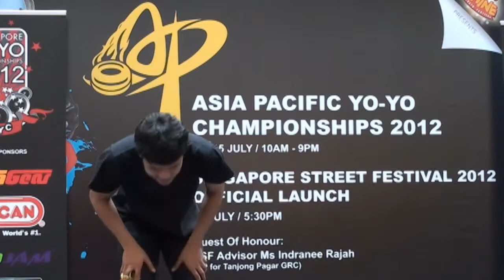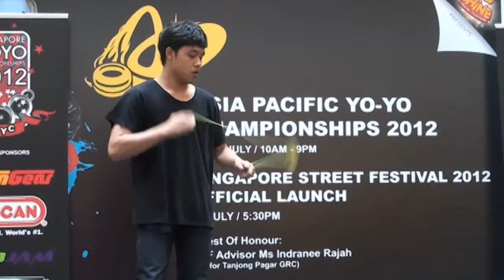2012AP Preliminary 1A 30 Thanapong Anantakul